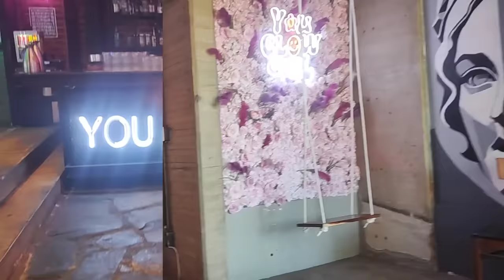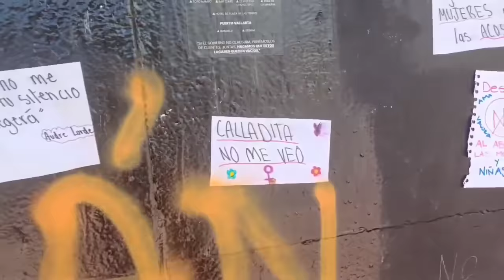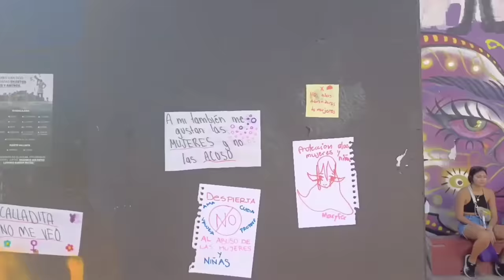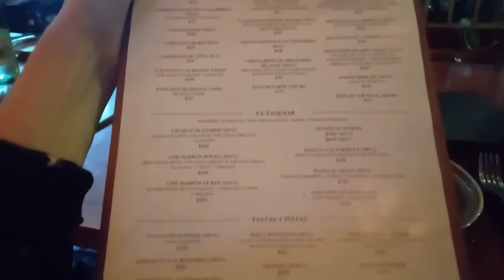UN MES SIN HABLAR CON MIS HIJOS 😢 ASI PASO MIS DIAS, SIN VLOG POR 1 MES